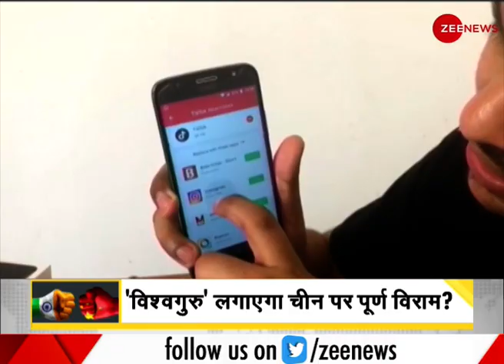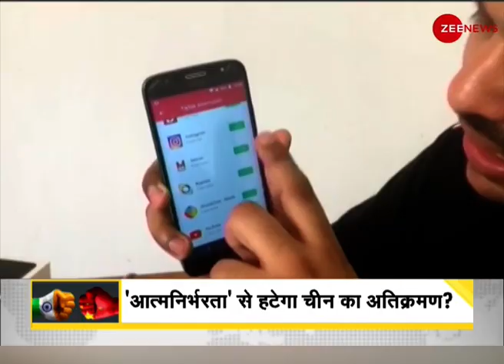DNA: हारे हुए देशों के भरोसे चीन? | Sudhir Chaudhary | India Vs China | Pakistan | China In PoK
DNA: China relies on losers to fight against India?
In this segment of DNA, we will analyse - China relies on losers to fight against India?

DNA: हारे हुए देशों के भरोसे चीन?
DNA के इस भाग में हम जानेंगे कि कैसे भारत के खिलाफ चीन अब हारे हुए देशों के भरोसे है?